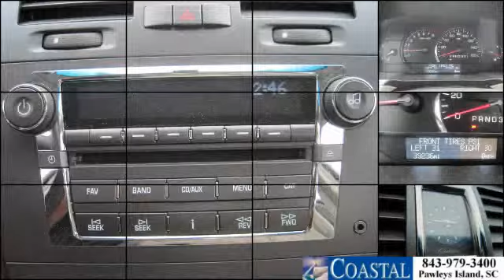2007 Cadillac DTS White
2007 Cadillac DTS White